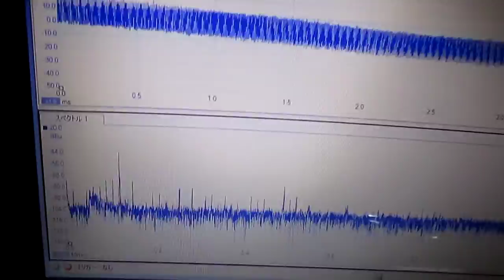超音波‹発振制御›技術 ultrasonic-labo